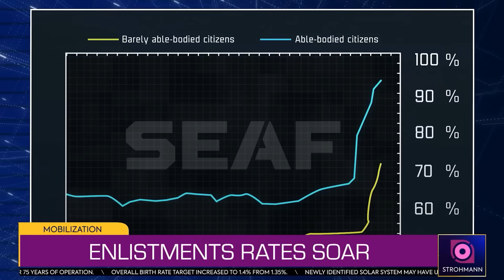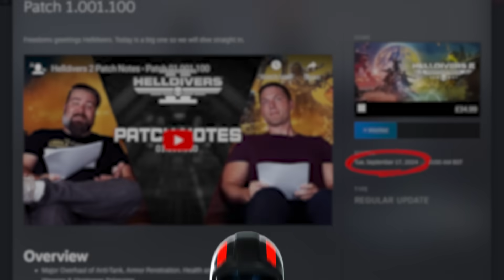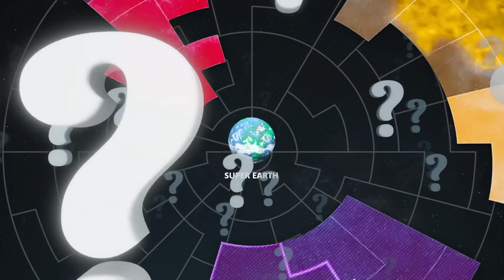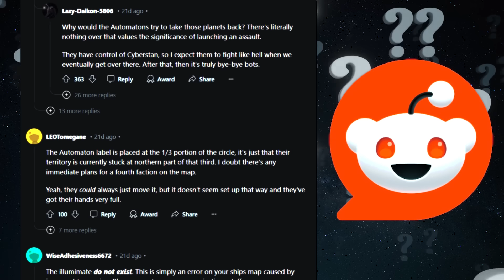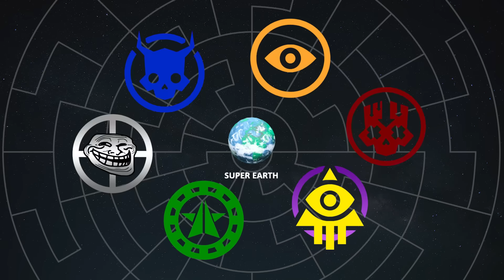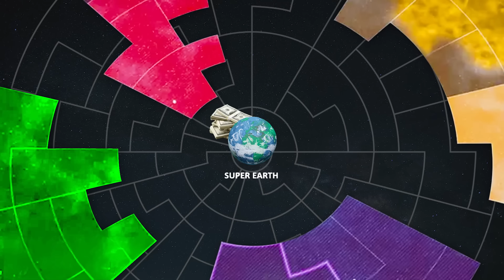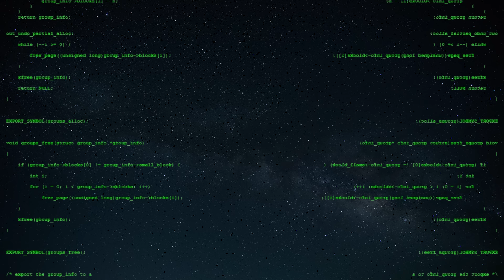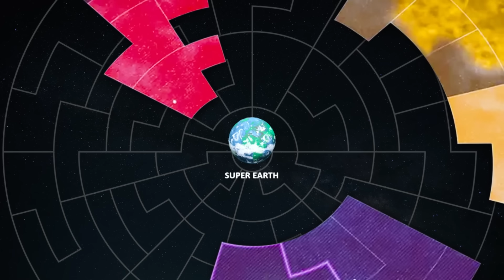The Hidden 4th Faction in Helldivers 2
Chapters:
00:00 - Intro
00:46 - The Current Situation
02:36 - Traitors and Dissidents
04:07 - Popular Theories on a 4th Faction
05:57 - The Hidden 4th Faction
12:37 - Outro